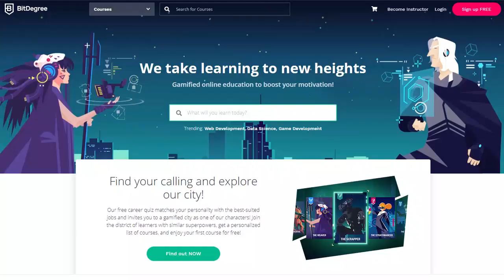Why you should choose to freelance in 2020?